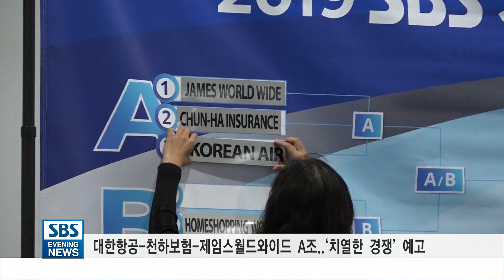기업대항 매치플레이 조추첨.."열기 달아 오른다"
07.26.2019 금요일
다음 달 3일 개막전을 시작으로 '제네시스와 함께하는 SBS 기업대항 매치플레이' 가 대장정에 돌입합니다.